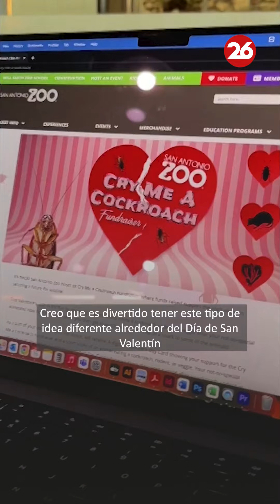¿Qué tal bautizar a un insecto con el nombre de tu ‘ex’ en el Día de San Valentín?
Varios zoológicos de EEUU ofrecen una alternativa al romanticismo del Día de los enamorados: por unos pocos dólares, puedes nombrar a un insecto como tu exnovio o exnovia y ver cómo es devorado por los animales.

“No siempre se trata de amor, a veces se trata de aquellos que te rompen el corazón. ¿Y por qué no apoyar nuestra conservación ayudándonos a alimentar a nuestros animales comprando un grillo que lleva el nombre de tu ‘ex’?”, comentó Matt Provence, del Zoológico de Lehigh Valley.